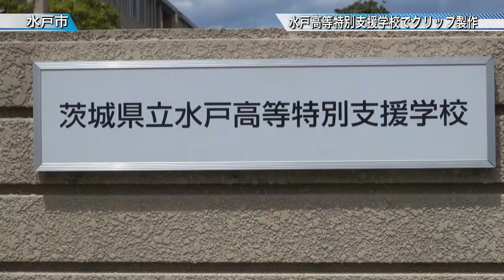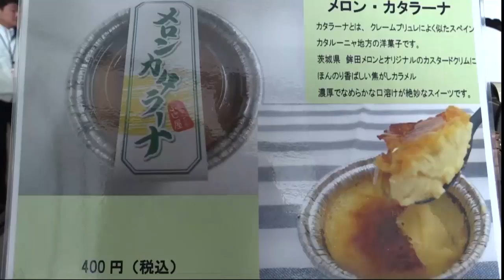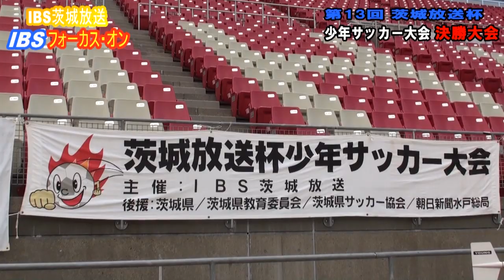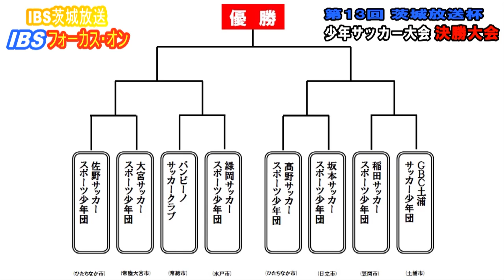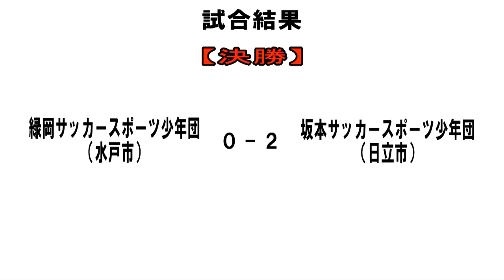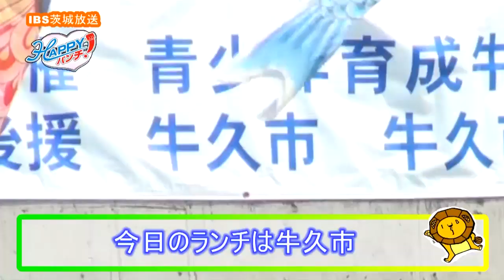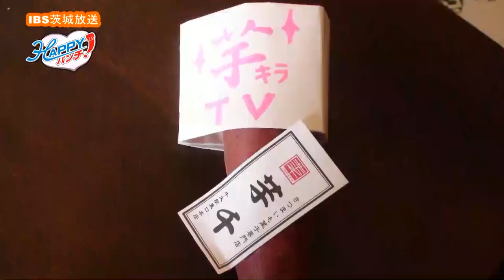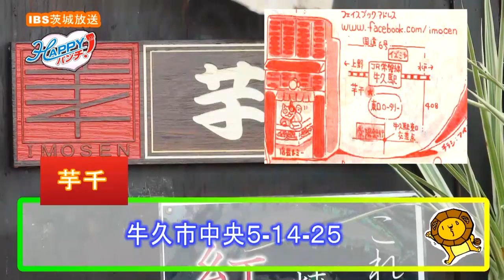「絶品！いばらきのスイーツなどが大・大・大集合！」「絶品大学芋！牛久と言えば？！芋千」など 茨城新聞・茨城放送リポート（H26.05.26）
【茨城新聞】
・水戸高等特別支援学校 ふれあちゃんクリップ製作
・県庁でいばらきスイートフェア
・水郷潮来あやめまつり開幕
・IBSフォーカス・オン 「第13回茨城放送杯少年サッカー大会 決勝大会」
・PICKUP!「常磐線東京駅乗り入れ」
・HAPPYランチ「芋千」
　★大学芋（保存料などを加えず手作り！ほくほく系の茨城産・べにあずまとしっとり系の千葉産・べにこうけいの２種類もあるのだ）